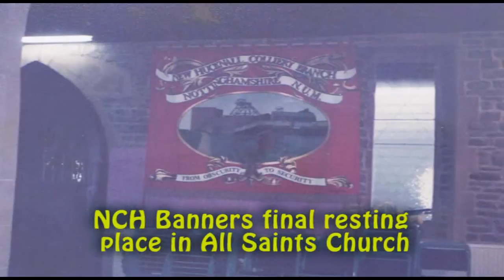New Hucknall Colliery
A brief look at Huthwaite's second colliery